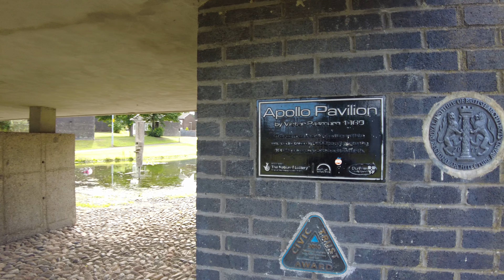Apollo Pavilion – by Edwin John Victor Pasmore 1969. (4K) (PETERLEE)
Biography
Edwin John Victor Pasmore
3 December 1908 – 23 January 1998

The British artist Victor Passmore was perhaps the most influential ‘abstract’ artists working in Britain in the 1950s and 1960s. His work can be found in many private and public collections around the world including Tate Britain; the Royal Academy of Arts, London; the Museum of Modern Art, New York; The British Council; the Yale Center for British Art and numerous regional British galleries.

Despite showing exceptional artistic talent in his youth, Victor Pasmore worked as a clerk at the London County Council, attending evening classes at the Central School of Art. In the 1930s, he exhibited with the London Group and the London Artists’ Association. His earliest landscape paintings reflect his admiration for the paintings of Turner and the French Impressionists. He co-founded the Euston Road School with fellow artists William Coldstream and Claude Rogers, working directly from nature and drawing inspiration from Sickert’s Urban Impressionism

Pasmore saw an exhibition of work by Pablo Picasso in 1947 which inspired his move from figurative to abstract art. His earliest abstract paintings were painterly and rich in colour and still clearly referenced the landscape. However these became increasingly abstracted as he absorbed the work and writings of Kandinsky, Mondrian, Arp and the other pioneers of abstract art.

By 1951, Pasmore began concentrating on making reliefs. Initially constructed from painted plywood he began incorporating sheets of transparent Perspex. This use of contemporary materials combined with constructivist fabrication techniques was to bring his works into close relation with modern architecture.

In 1952 Pasmore was appointed leader of the art course at Kings College, Durham based in Newcastle-upon-Tyne. There he developed a general art and design course, “The Developing Process”, within the department of painting and sculpture. This course, inspired by the Bauhaus movement, became the model adopted for higher arts education across the UK. He was also a supporter of Richard Hamilton, giving him a teaching job in Newcastle.

Pasmore was very successful in collaborating with architects, starting with the Kingston Bus Depot in 1950, and The Festival Of Britain wall mural in 1951. He then collaborated with Richard Hamilton on ‘an Exhibit’, a multi dimensional installation that departed from the conventions of the traditional artwork adorning the walls and existing spaces of the gallery.

He liked the system that created an exhibition environment in its own right that also played on the abstract layouts and relationships that were created between panels. Although the panels were static, new experiences of panel groupings were available to the spectator passing through them – the viewer’s mobility gave them the opportunity to generate their own compositions.

These ideas would ultimately feed into his work in Peterlee where from 1955 until the 1970s he was Consulting Director of Urban Design for the Peterlee Development Corporation.

The work of the Peterlee design team on the Sunny Blunts Estate bears the strong imprint of Pasmore in its human scale and integration of buildings with the landscape. The centerpiece of the estate was Pasmore’s abstract public art structure, the Apollo Pavilion. It was a controversial design that in time attracted much local criticism. Pasmore remained a staunch defender of his work, returning to the town to face critics of the Pavilion at a public meeting in 1982.

In 1961 Pasmore left Newcastle. A contract with Marlborough Fine Art in London allowed him to return full time to painting, printmaking and constructions. He had began to make a few paintings again towards the end of the 1950s, experimenting at first with different types of “basic” form but he did not become fully involved with painting again until around 1963/64 a short time before his large retrospective at the Tate Gallery in London. In 1966 he moved to Malta where he acquired a house and studio.

Pasmore was excited by the architecture and landscape of Malta and divided his time between there and London. He began to experiment with printmaking first with Kelpra Studios in London and later with the 2 RC workshop in Rome.

Though he claimed that his theories and approaches to his art had established by the time he began working in Malta, his output during this period was characterised by a range of intense colours and his paintings and prints became more organic and free flowing.

Victor Pasmore died in Malta in 1998. Throughout his life his appetite for new ideas and experiences was inexhaustible and his work remained challenging and relevant. He left an extremely rich legacy for British art.